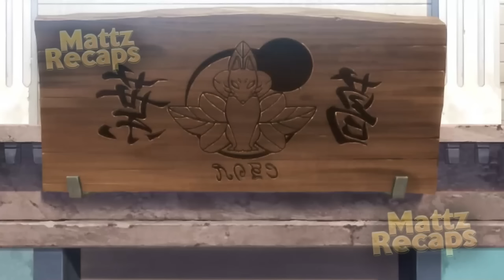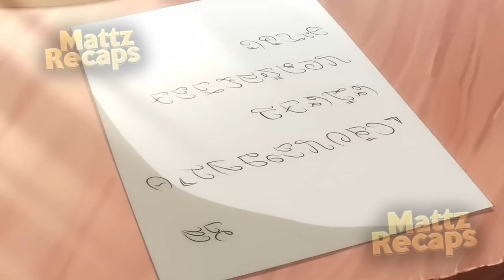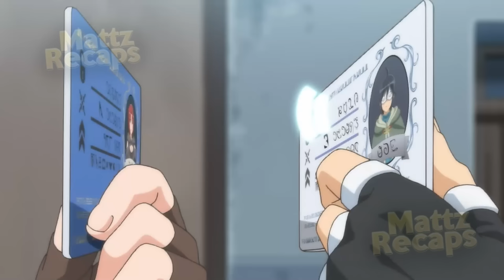Ele Foi Abandonado e Amaldiçoado em Outro Mundo Por Ser Feio (1-10) - Tsuki ga Michibiku Isekai 2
Ele Foi Abandonado e Amaldiçoado em Outro Mundo Por Ser Feio - Tsuki ga Michibiku Isekai 2

00:00 -  Deixa o Like Aí
00:23 - Ep 1
11:36 - Ep 2
20:53 - Ep 3
26:26 - Ep 4
36:32 - Ep 5
42:02 - Ep 6
47:32 - Ep 7
56:12- Ep 8
01:07:23 - Ep 9
01:18:43 - Ep 10